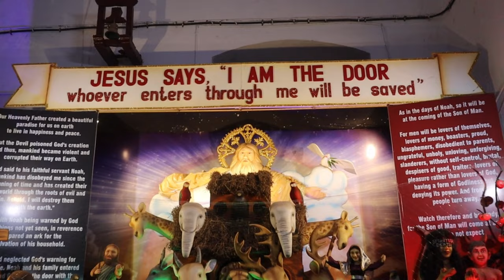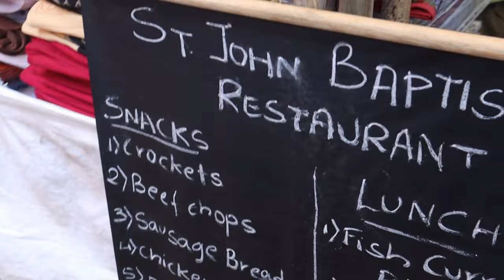My First Vlog - OLD GOA - ST. FRANCIS XAVIER FEAST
5th Novena of St. Francis Xavier